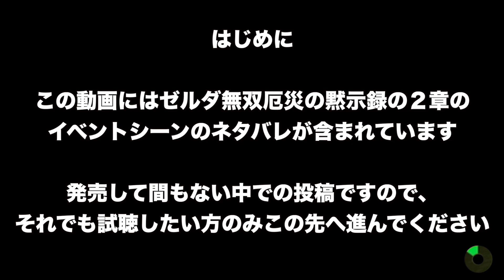難易度ベリーハード リーバルの章ボス戦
事情あって再投稿です
戦闘後のイベントムービに事情がありました

この動画には２章のリーバルに関するイベントシーンが含まれています

音楽がカッコ良すぎる！
リーバルもカッコ良すぎる！！
最高！！！